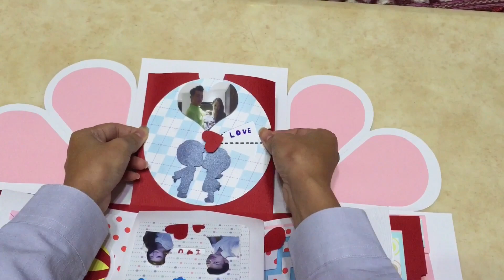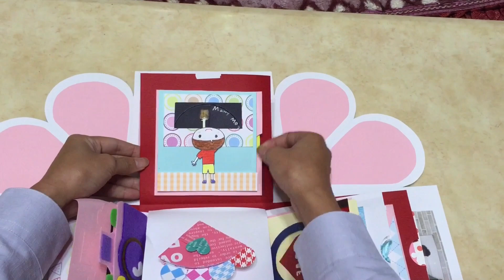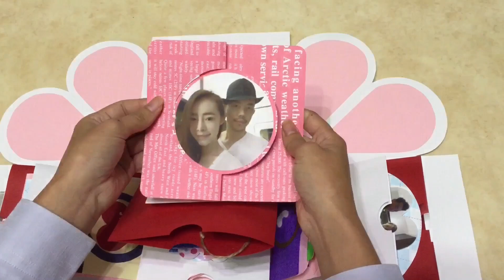求婚💍禮物盒（18*18cm)+37個機關